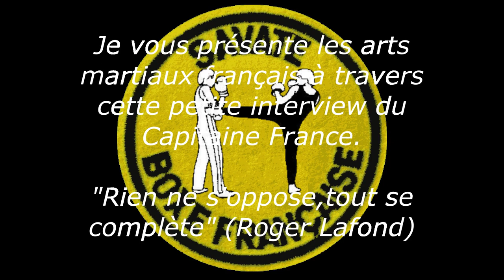Présentation des arts martiaux français par le Capitaine France .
Vous voulez connaitre les origines de notre discipline ?
Alors laissez vous guider par le Capitaine et allez de suite jeter un œil sur sa chaîne youtube !!